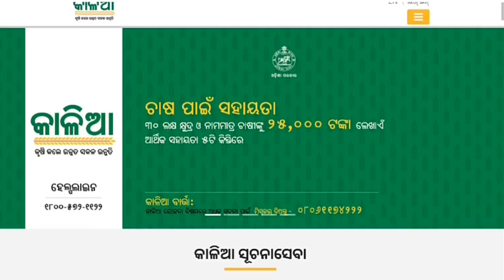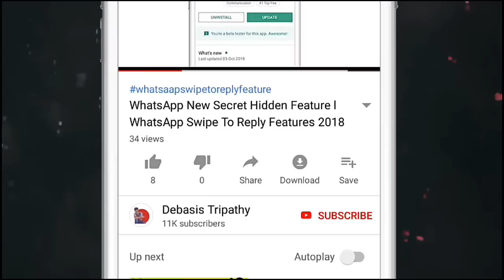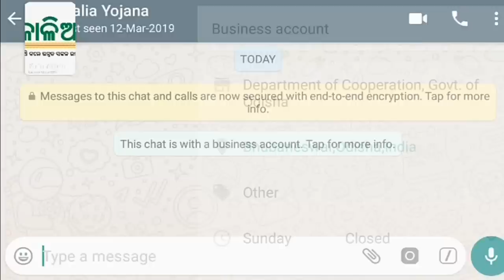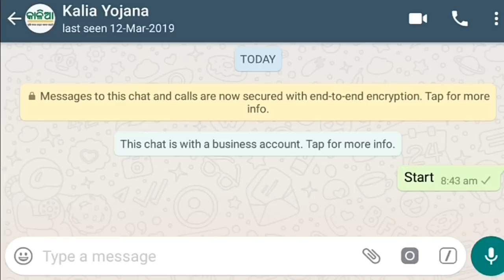ଆପଣଙ୍କୁ କେବେ ମିଳିବ କାଳିଆ ଯୋଜନା ପଇସା ଦେଖନ୍ତୁ Kalia Yojana Re Big Update News Nihati Dekhntu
Ehi Video Re Janibe Kalia Yojana Re Big Update News Bisayare Apply Karithile Nihati Dekhntu Sabukichi Latest News Nija WhatsApp Number Re Janiparibe